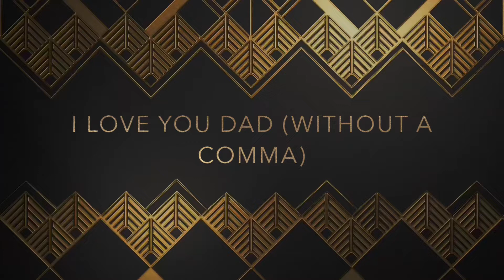I love you Dad (without a comma)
Words cannot withstand actions detracting from a label a father gives themselves. When my sperm donor said “I love you Dad” it was more for him to hear the words than show love for what I mean to him.